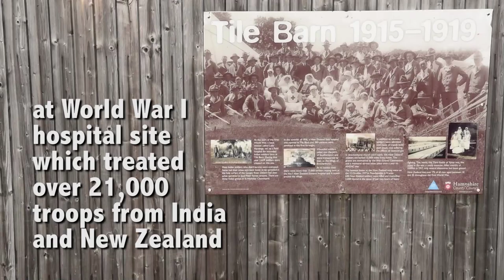'Poppy Pod' village for Armed Forces veterans and families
Take a tour of the 'Poppy Pod' camping village - free holiday and respite facilities for Armed Forces personnel, veterans and their families, at Hampshire County Council's Tile Barn Outdoor Centre in the New Forest.
They've been built thanks to £250,000 from the Armed Forces Community Covenant Grant scheme and a £50,000 donation from the Brockenhurst Branch of the Royal British Legion.
Tile Barn has historic significance as the site was used as a hospital to treat Indian and New Zealand troops during the First World War.